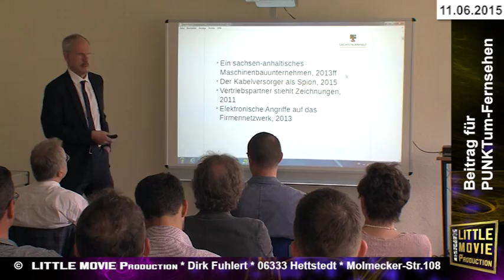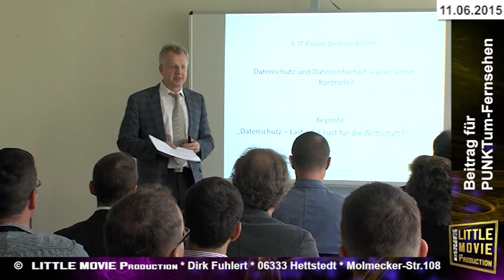IT Forum in Eisleben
Das 5. IT Forum fand in den Räumlichkeiten der Aateum in Eisleben statt.